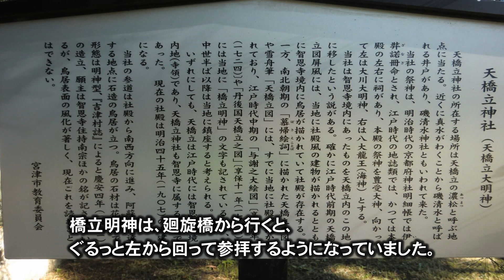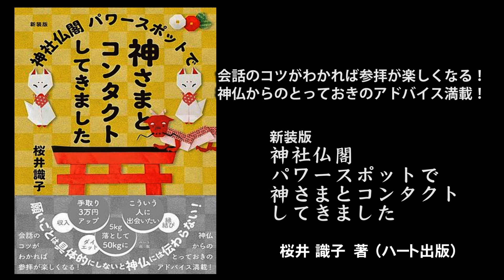橋立明神（天橋立神社） 龍神に願うコツ『新装版 神社仏閣パワースポットで神さまとコンタクトしてきました』より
新装版 神社仏閣パワースポットで神さまとコンタクトしてきました
桜井 識子　著

会話のコツがわかれば参拝が楽しくなる！
神仏からのとっておきのアドバイス満載！
あなたが行くべき神社仏閣やパワースポットを見つけよう！
パワースポット巡りの意外な穴場、
力の強い神さまや優しい仏さまがいる神社仏閣を大公開！
縁起のいい「縁起物しおり」付き

「新装版 ひっそりとスピリチュアルしています」

甘茶の音楽工房さんの『秋の野を行く』

ハート出版の書籍